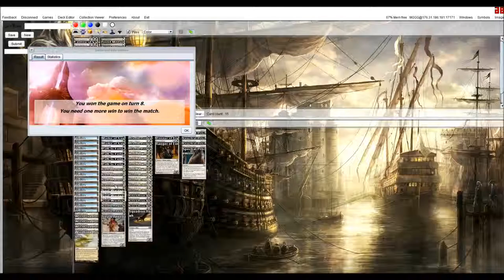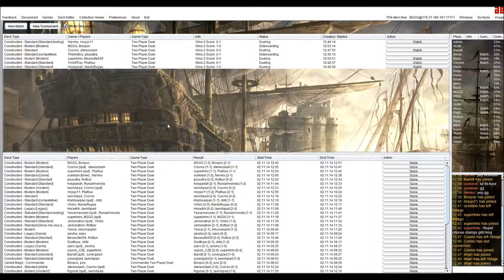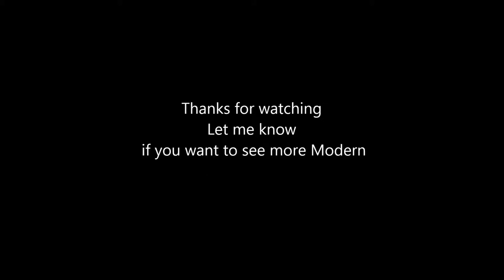[Modern] Soul Sisters vs Mono Black Discard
non-tier1 Modern testing
Soul Sisters vs Mono Black Discard